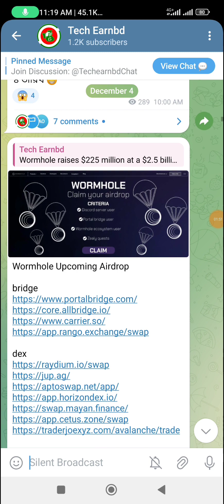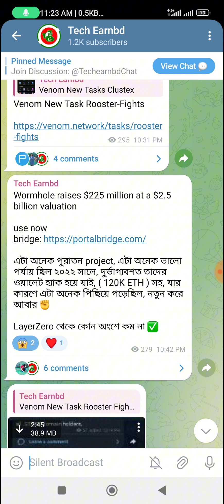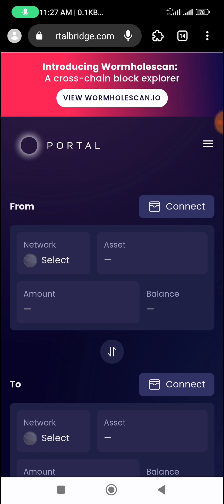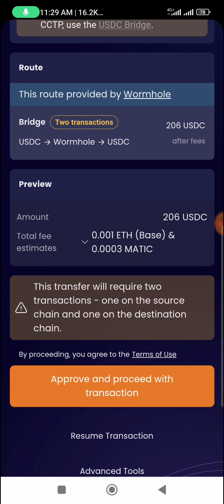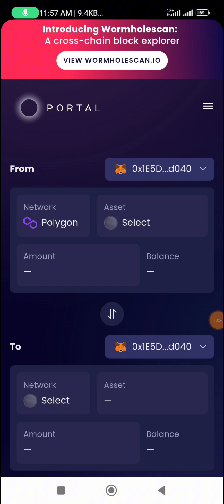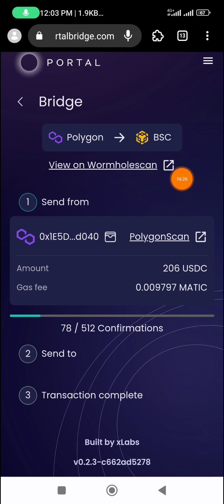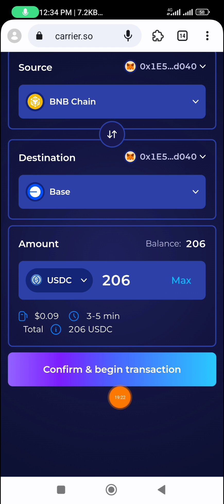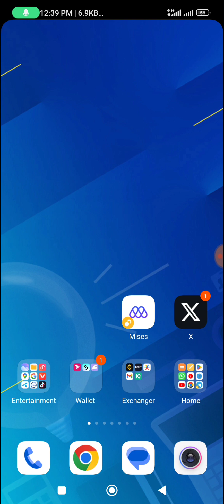Wormhole Upcoming Airdrop || Very Low Gas ⛽ fee || Must Try - Bangla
➡️don't miss must join this airdrop

➡️সবাই জয়েন করুন কেউ মিস করবেন না - ধন্যবাদ